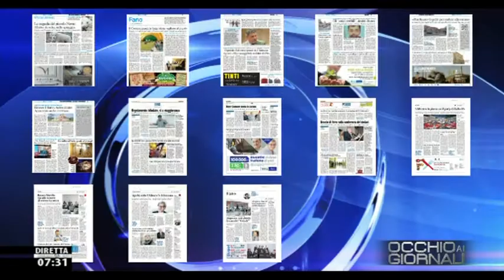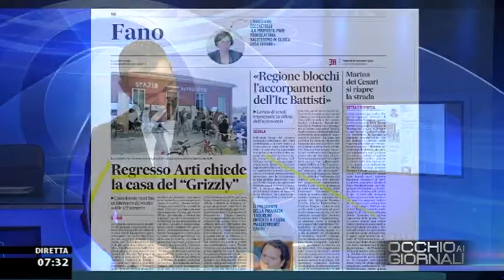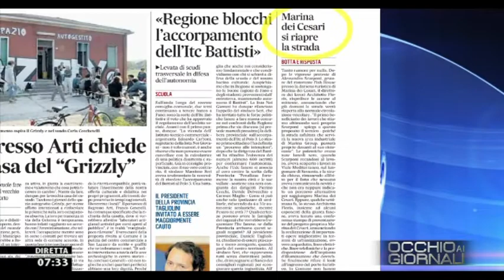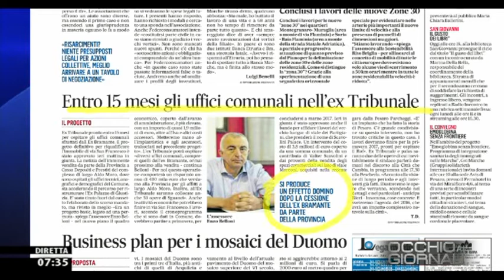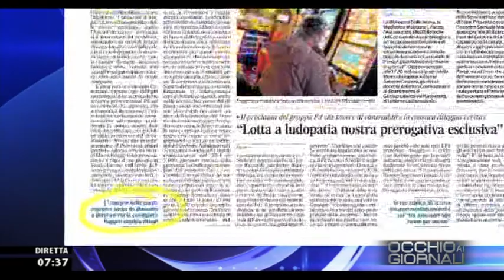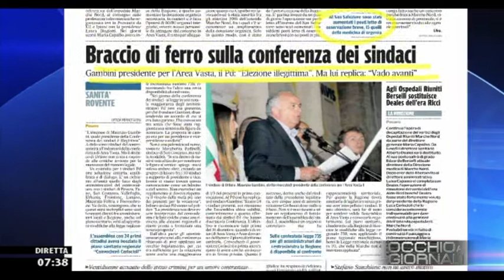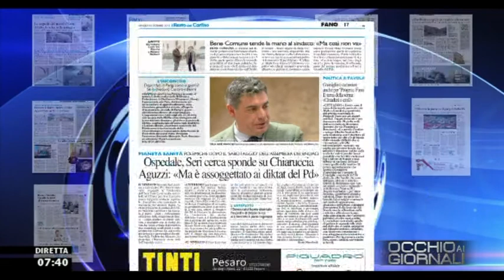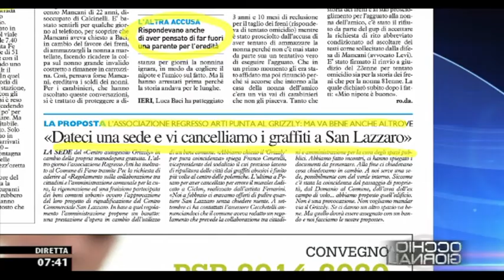Occhio ai GIORNALI 18/12/2015